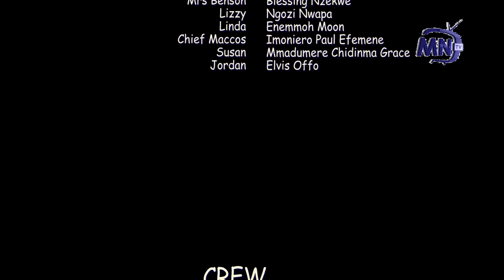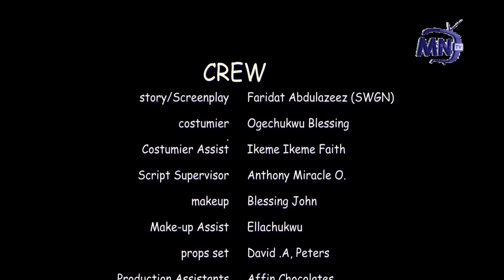EMOTIONAL LIABILITIES EP 3 - MARY IGWE, MALEEK MILTON, JOHN BADAIKI latest 2024 nigerian movie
a young CEO , who found love in a strange place, drops everything he has to shield the woman of his dreams from a Casanova